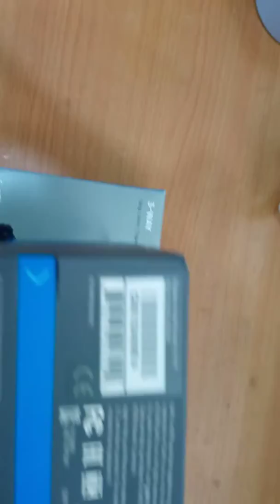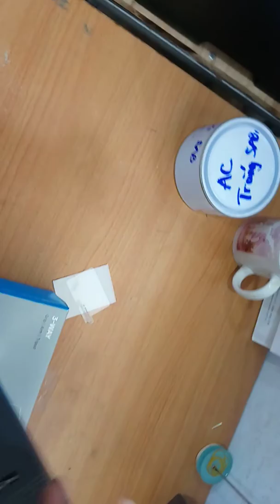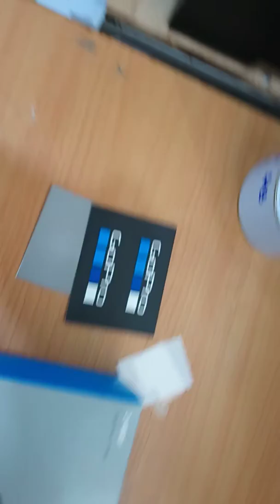GoPro Hero 7 Silver - CHDHC- 601-RW- Đập hộp